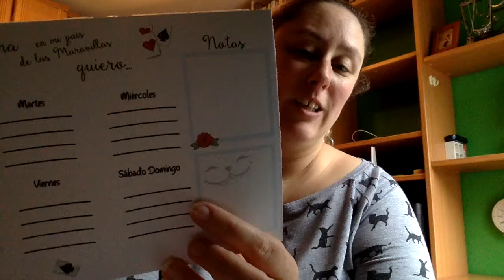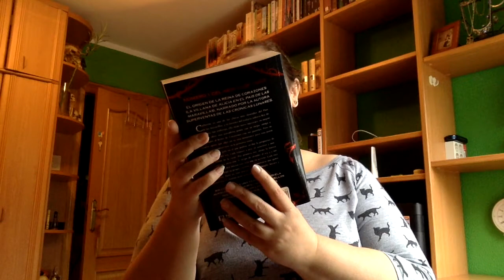Caja literaria Septiembre - Wonderland | Seven Color Books